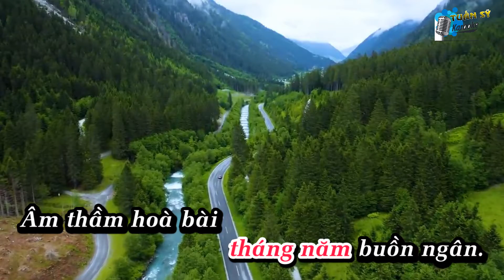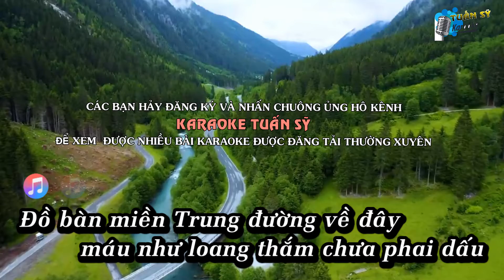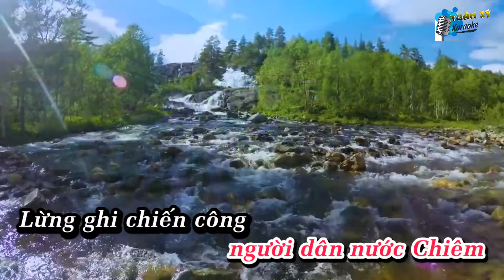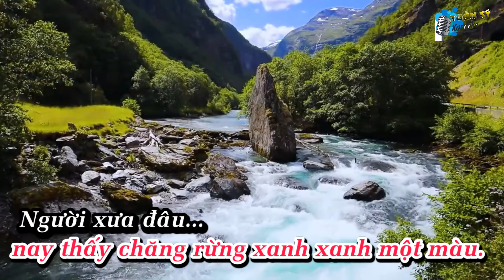Hận Đồ Bàn (Chachacha) - Karaoke HD (Tone Nữ Thấp - Dm)/ Nhạc Trữ Tình/ Phối Mới